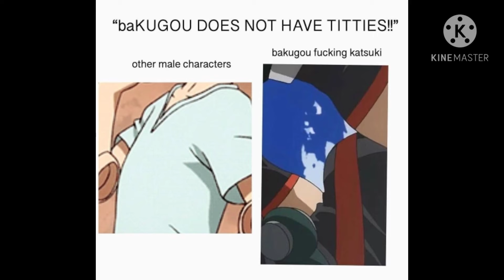Low quality bnha edits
These are my edits please credit if you use